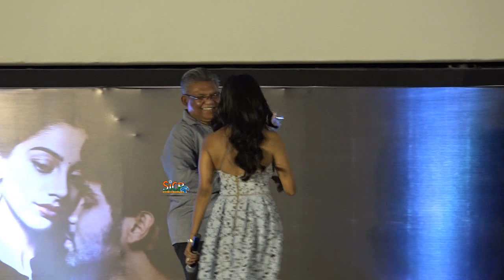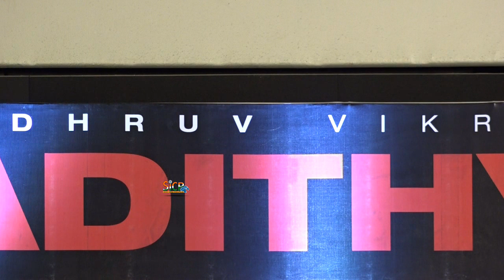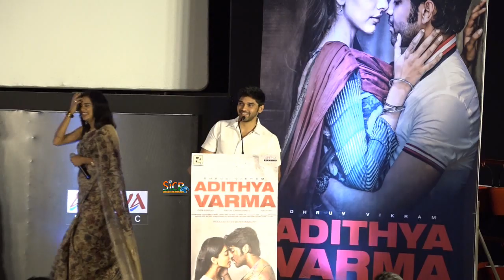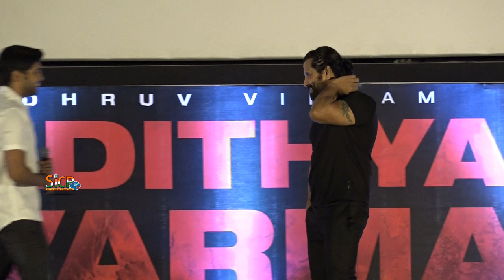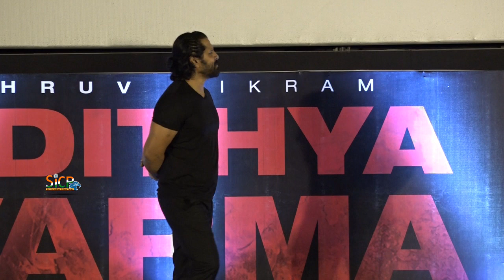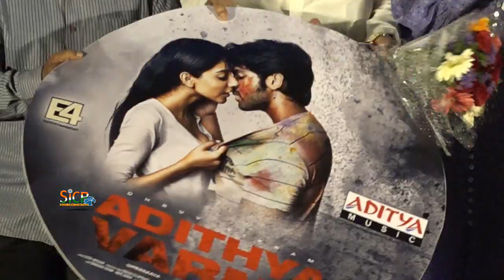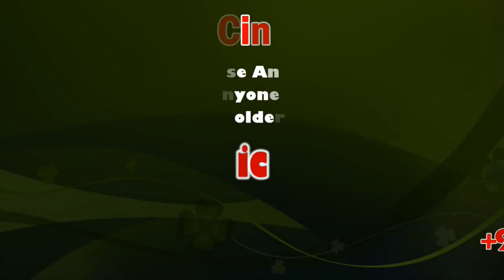Adithya Varma Audio Launch | Vikram | Dhruv Vikram | Banita | Priya Anand | sicp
I am nothing without my dad: Dhruv Vikram

The audio of actor Dhruv Vikram's much awaited romantic action drama Adithya Varma was launched amidst much fanfare at the Sathyam Cinemas today.

The film, which is the Tamil remake of the Telugu blockbuster Arjun Reddy, marks the acting debut of Dhruv Vikram, the son of one of Tamil industry's most dearly loved heroes, Chiyaan Vikram. Directed by Gireesaya, the film also features Banita, Priya Anand and Anbu Dasan among others.

A  host of celebrities attended the audio launch as did the cast and the crew of the film.

Speaking at the audio launch, the producer of the film, Mukesh Mehta said, "Vikram never behaved like a star during the making of Adithya Varma. He was only present as Dhruv's father. You will get to see Dhruv and Chiyaan Vikram act together in a film in 2021 and you can rest assured that it will be a big hit."

One of India's top cinematographers, Ravi K Chandran, who is the cinematographer of the film said, "My son has done the cinematography of this film in Hindi and I have done it for the Tamil version. That by itself is a challenge and that comes from within the family." The cinematographer was all praise for the unit and in particular, for Dhruv, who he said had done a fantastic job in this challenging role.

Gireesaaya, who is making his debut as a director through Adithya Varma, said, "I have worked as an assistant director to many directors but I have got my first break in Tamil." Expressing his gratitude to the Tamil film industry and to the langugage, the director said he needed to thank actor Vikram and producer Mehta immensely for the opportunity.  Talking about his hero Dhruv. Gireesaaya said, "Dhruv is ultimate. His commitment and dedication are extraordinary. After all, he is like his father. Like father, like son."

The director said he needed to  apologize to Dhruv for having gone for two or three takes while shooting some scenes. "I am apologising because although I have sometimes gone for two or three takes, I have always used only the first take.  Dhruv's first take has always been brilliant. I Love you Dhruv!," the director said. He also had words of praise for both actress Priya Anand and heroine Banita, who he said had done a brilliant job.

Speaking at the audio launch, music director Radhan clarified that he was a proper Tamilian. "As my name is different, people think I am a Telugu boy."

A visibly moved Redhan said that the reason he was on the stage today was because of actor Vikram. " Nobody can beat Vikram sir when it comes to respecting and encouraging technicians. One night, my sound recordist and I were working late. Suddenly, a soft voice from behind said,'Want a cup of coffee?' He made it for us," said the young music director, who expressed his gratitude to the actor for having given him the opportunity and for encouraging him. He also thanked his sound recordist Mujeeb Rahman, Sandy, Harsha, all his singers and lyricists.

Actress Priya Anand, who spoke on the occasion, thanked producer Mukesh for having launched her in Malayalam through Ezra.

"When I worked with Sridevi ma'am in English Vinglish, I found her to be a wonderful mom. Similarly, while working in Adithya Varma, I found Vikram sir to be a wonderful and caring dad," the actress said and added that the relationship between actor Vikram and his son Dhruv was special. She pointed out that Dhruv was fun to work with and that Adithya Varma will be very fresh and engaging.

The heroine of the film, Banita, began her speech by thanking the Assistant directors team, which she termed "incredible". She also thanked her director Gireesaaya for pushing all the actors and for doing such a wonderful job. Banita too expressed her gratitude to actor Vikram for his immense support during the making of the film. Stating that she was inspired by actor Vikram, the actress said, "I am so indebted to you Vikram sir. Thank you for working so tirelessly everyday to make me and Dhruv look good." Speaking about her co-star Dhruv, Banita said, " I am so proud of you Dhruv. I am so honoured to be at the start of an incredible journey with you."

The highlight of the audio launch was actor Dhruv Vikram's speech. The young actor, began his speech saying, "I have been to several schools and colleges to deliver speeches but that was easy. However, today is different because my family is here."